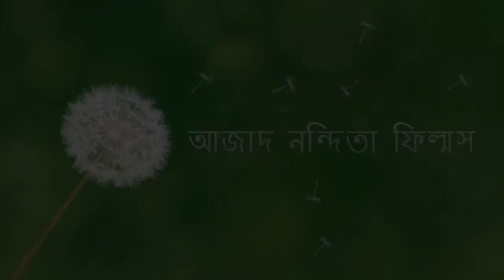কাপ্তাই লেক এবং রাঙ্গামাটি ভ্রমন/ Kaptai tour